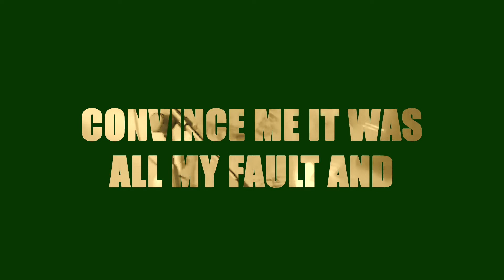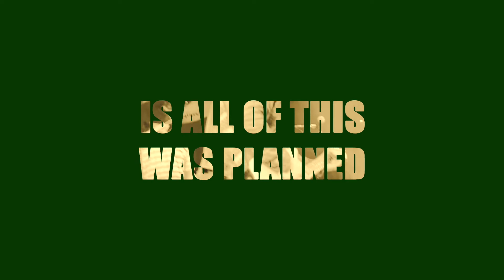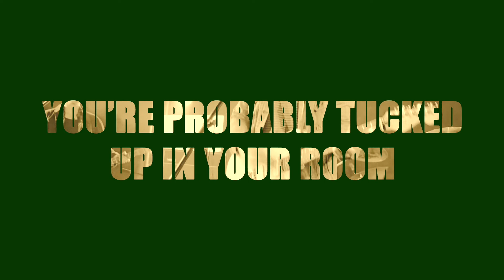Mellor - I Don't Know Where You're Sleeping Tonight Lyric Video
Get closer to the songs, part 8. Two songs a week with lyrics.

Lyrics:

Pin me down
Convince me it was all my fault and
Use your eyes
Cause you know it’s worked a thousand times you
Undermine, intimidate
Two traits of yours I’ll always hate

I don’t know where you’re
Gonna be sleeping tonight
You’re probably tucked up in your room
Reading your books and you’re all on your own oh nah nah
I don’t know where you’re sleeping tonight

I hate to think
Of all of the oceans you have swam
But what’s worse
Is all of this was planned and then you
Undermine, intimidate

About:

After finding their idyllic line-up, Reading quartet Mellor (Gary, Sam, Kris and Josh) have been relentlessly firing on all cylinders since 2016, ensuring their name and mesmerising live performance makes a mark on every Town and City they graft through.

Mellor's love for big riffs, odd note and chord placement, cryptic lyrics and catchy melodies create an overall sound which caters for a large audience, particularly for lovers of Queens of the Stone Age, Arctic Monkeys, Biffy Clyro and Radiohead.
Mix that with a well gelled, yet chaotic and energetic live performance, it’s exactly why they’re making waves.

In classic DIY fashion, Mellor are yet to work with a label or booking agent, which warrants respect for their accomplishments.

Support for Mellor has come from far and wide - they've featured on the Spotify Indie list, Transistor and Hot New bands playlists, Apple Music's Breaking Bands playlist, had national and local radio support from Tom Robinson on BBC 6 Music; John Kennedy on Radio X; Charlie Ashcroft, Frankie Francis, Jim Gellatly, and Elise Cobain on Amazing Radio; Tim Cocker on Virgin Radio; Frank Skinner on Absolute Radio; Linda Serck on BBC Intro Berks and most recently Abbie McCarthy on Radio 1, who hailed single ‘Safe Word’ as a “Straight up Indie banger”.

With an ever-growing vault of prolifically written tunes, Mellor have the armoury to do some damage.